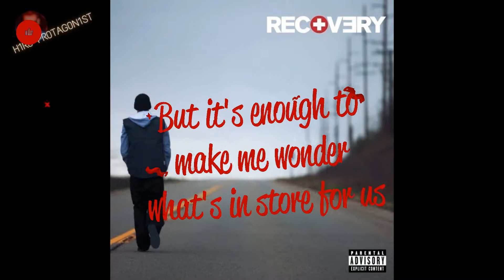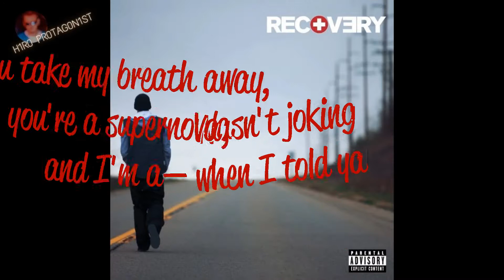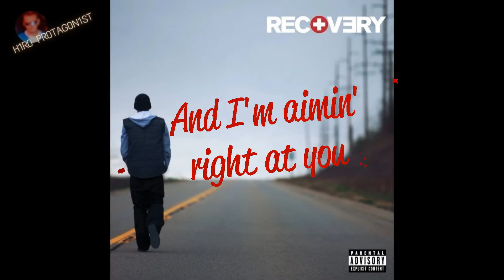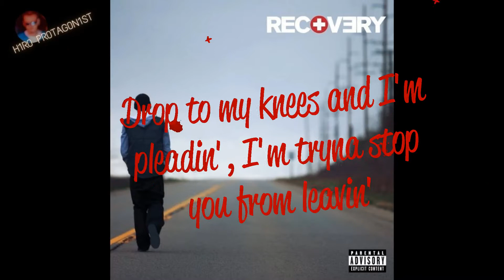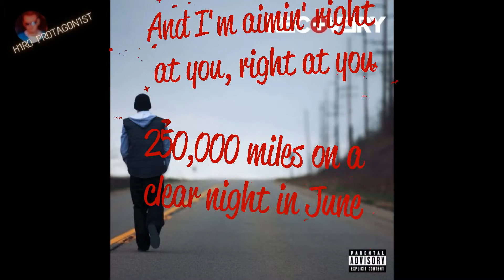LYRICS: Eminem - Space Bound (Recovery, 2010)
🎧 H1R0 PR0TAG0N1ST :: EDM For Better Living 🎧